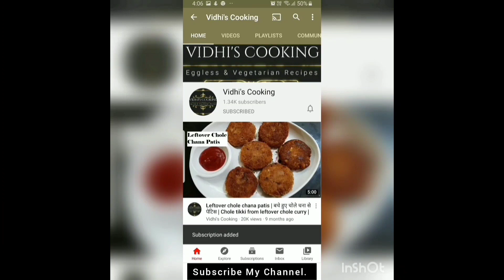Bajre ke Vade | Bajri na vada | Snacks recipe from Millet flour | Bajra Methi Vada | Kids recipe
Vidhi's Cooking

Chana  Dal Vada | Tea time Snack recipe | इस तरह बनाएं क्रिस्पी चना दाल वड़ा | Chana Dal crispy vada

बाजरे के आटे का नस्ता बनायें |Millet Flour Nasta| Bajre ka nasta|Bajri na chamchamiya| Bajra uttapam

Methi Matar Malai|रेस्टोरेंट वाली मेथी मलाई मटर घर पर आसानी से बनाएं | Methi Malai Mutter |Fenugreek